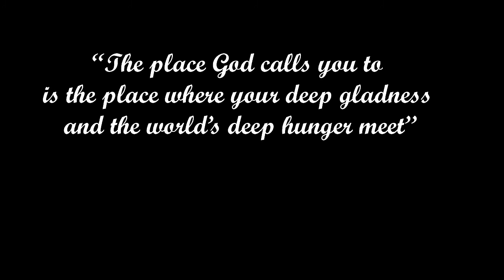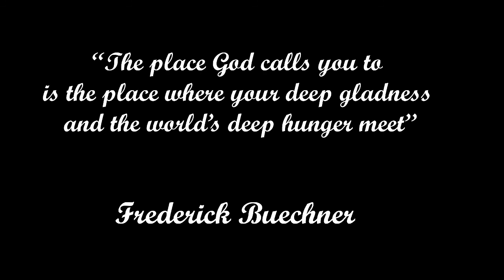Sheep and Goats, Narrated by Glen Fairweather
Bible College Project.